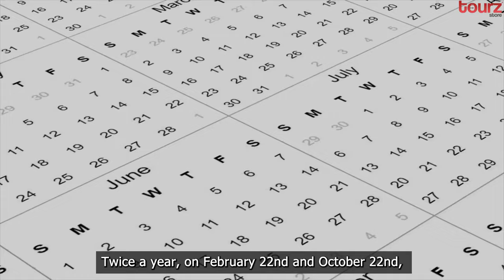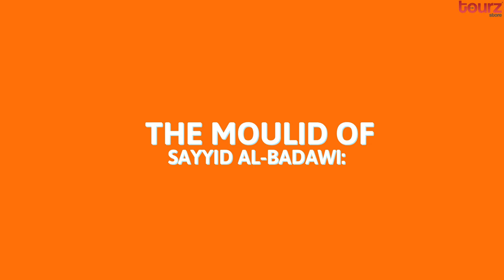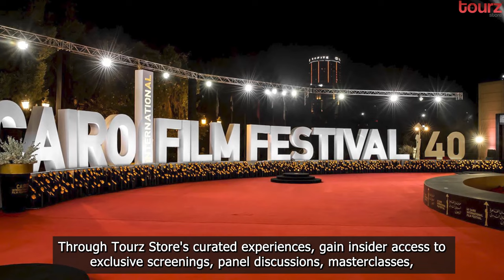A Guide to the Country's Exciting Festivals and Events with Tourz Store | TourzStore.com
Egypt has long been held as a land of intrigue and fascination, drawing travellers from all corners of the globe to its ancient wonders, awe-inspiring landscapes, and vibrant culture. However, for the adventurous explorer willing to journey beyond Egypt's iconic landmarks, a truly remarkable aspect of Egypt resides in its unique cultural tapestry, brought to life through its diverse celebrations, lively festivals, and the passion and creativity of its people.

Whether you are a history enthusiast, an art lover, or a curious traveller seeking to immerse yourself in local customs, this blog series promises to deepen your understanding of Egypt's cultural richness and its enduring spirit of creativity, resilience, and warmth. As you delve into the fascinating stories, vibrant imagery, and unforgettable memories shared throughout these festivals, allow yourself to be swept away by the colourful tapestry of experiences that define Egypt's cultural allure.

The Abu Simbel Sun Festival: A Majestic Display of Ancient Ingenuity and Worship
Twice a year, on February 22nd and October 22nd, the awe-inspiring Abu Simbel Temple in southern Egypt takes centre-stage in a breathtaking natural spectacle – the Abu Simbel Sun Festival. During this unique occasion, the temple's inner sanctum is illuminated by the sun, illuminating the colossal statues of the gods and Pharaoh Ramesses II himself. Through Tourz Store's immersive experiences, join thousands of travellers and locals as they gather to witness this stunning display of ancient ingenuity and astronomical precision. Learn more about the temple's captivating history, its relocation during the building of the Aswan High Dam, and the significance of the Sun Festival in Ancient Egyptian religious beliefs.

The Moulid of Sayyid al-Badawi: A Spiritual Celebration of Devotion and Faith
Lost in a whirlwind of devotion, spirituality, and unwavering faith, join the throngs of worshippers who flock to Tanta in Egypt's Nile Delta every October as they commemorate the birth of Sayyid al-Badawi, a revered 13th-century Sufi saint. Tourz Store will guide you through the Moulid's fascinating rituals, rich history, and exhilarating atmosphere as you become part of the vibrant tapestry of parades, dancing, music, and prayer that define this unforgettable experience. Delve into the world of Sufi mysticism and spirituality, explore the bustling markets and fair-like atmosphere, and be captivated by the mesmerising displays of devotion and faith that permeate this remarkable event.

The Cairo International Film Festival: A Showcase of Cinematic Talent and Artistry
Step onto the red carpet and immerse yourself in the world of Egyptian and international cinema as you attend the prestigious Cairo International Film Festival (CIFF). Held annually in November, the CIFF is the oldest and most prominent film festival in the Arab world, showcasing a diverse range of films, both in genre and origin, while fostering dialogue, appreciation, and understanding of the art of filmmaking. Through Tourz Store's curated experiences, gain insider access to exclusive screenings, panel discussions, masterclasses, and glamorous events that celebrate the best of Egyptian and global cinema. Discover local and international talents, explore contemporary themes, and engage in stimulating conversations about the power of film as a medium for storytelling and cultural expression.

The Leylet en Nuktah Festival: Uncovering Egypt's Pharaonic Roots through Dance and Ritual
Embark on a fascinating journey into Egypt's ancient past as you explore the captivating world of Leylet en Nuktah, a traditional festival with its roots firmly planted in Pharaonic times. Observed across Egypt on the eve of the summer solstice, this enchanting celebration combines ancient rituals, music, and dance to mark the beginning of the Nile flood, which was thought to bring renewed life and fertility to the land. Let Tourz Store walk you through the festival's vibrant customs and captivating stories, from the alluring dances of the Tanoura to the mysterious rites of Zar exorcism. Delve into the mythology behind Leylet en Nuktah and learn how these ancient traditions continue to influence and enchant modern-day Egypt.

Video License & Copyright:
Item Title:                      Mellow Background
Item ID:                         VUGND8F
Author Username:                 pinkzebra
Licensee:                        Doraemon Sen
Registered Project Name:         Amish
License Date:                    June 11th, 2023